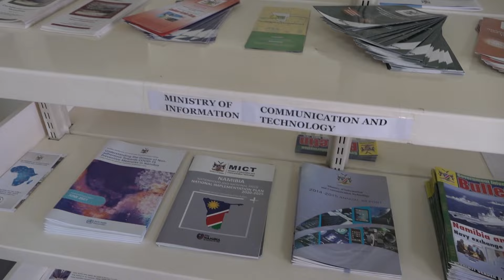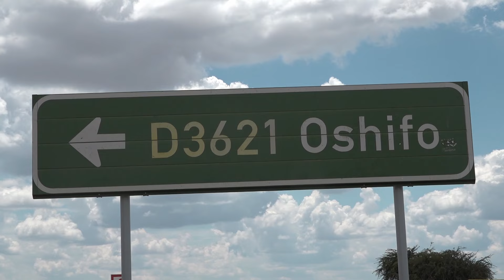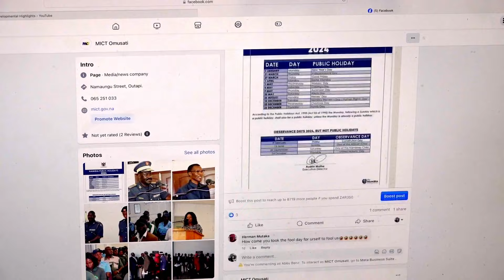MICT Omusati Service Profile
Get to know who we are  and what we offer.